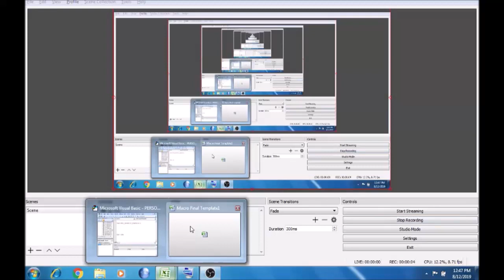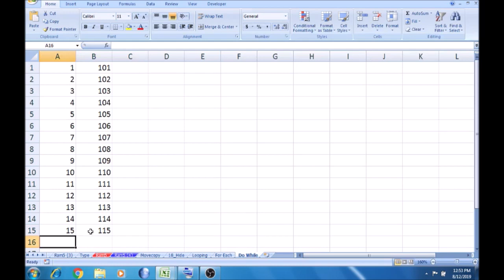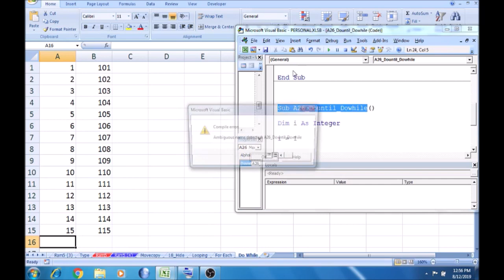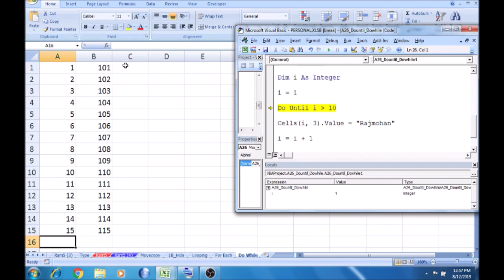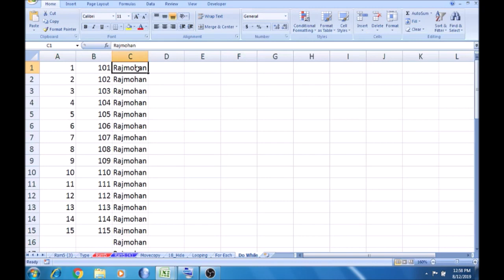Part 26 | Do WHILE and DO UNTIL | VBA Macro in tamil